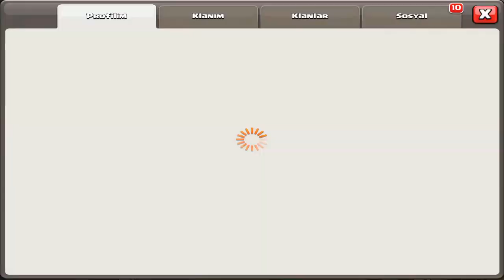5. YIL DÖNÜMÜ PASTASININ İÇİNDE NE VAR ?? Clash Of Clans